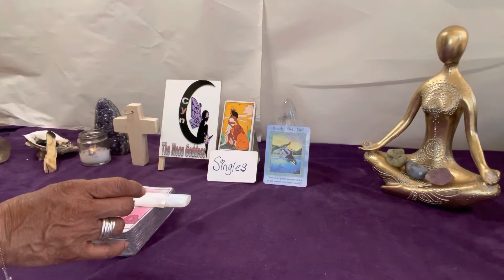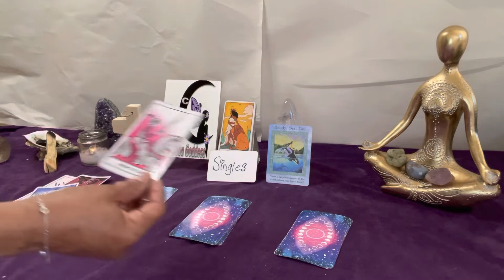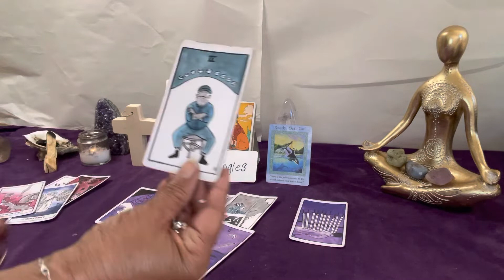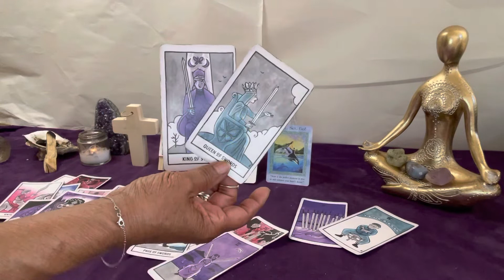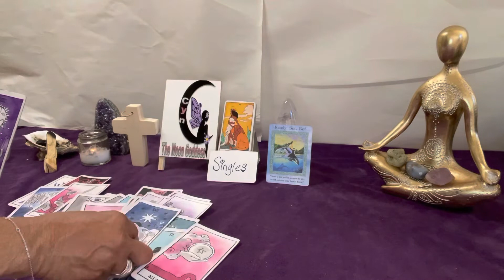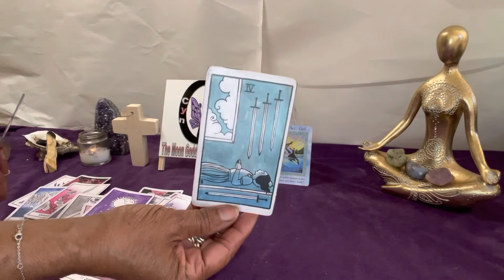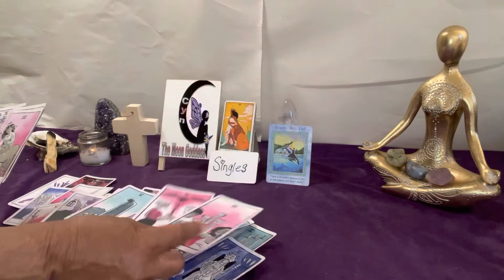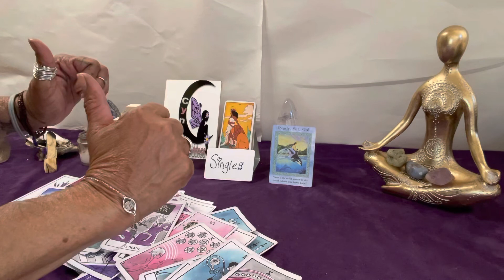Leo ♌️ Singles Mid-July 2022. Ready Set Go!!! Go ♌️!!